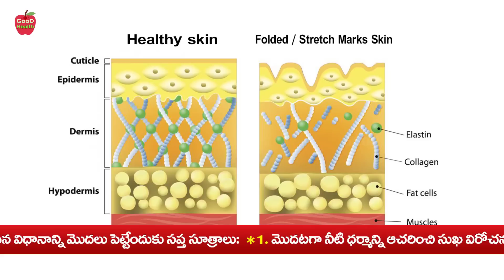Skin | మగవారి చర్మ సౌదర్యం కోసంఅంతులేని తెల్లటి స్కిన్ మీ సొంతం | Dr Manthena Satyanarayana Raju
Skin | మగవారి చర్మ సౌదర్యం కోసంఅంతులేని తెల్లటి స్కిన్ మీ సొంతం | Dr Manthena Satyanarayana Raju | GOOD HEALTH